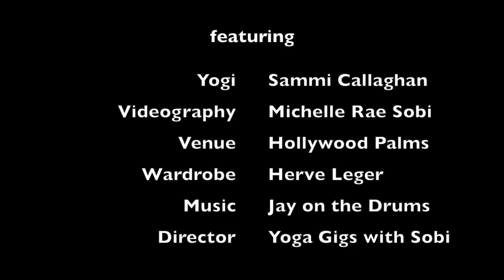Yoga on the Red Carpet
Have you ever thought about doing yoga but didn't because you didn't have something to wear or somewhere to go? You can do yoga anywhere, no matter what you wear...and I'm here to prove it!